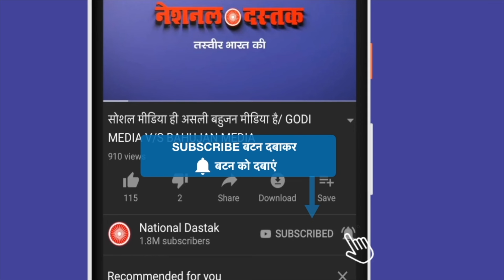सुप्रिया श्रीनेत का बड़ा आरोप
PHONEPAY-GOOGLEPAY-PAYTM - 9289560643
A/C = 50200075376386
IFSC = HDFC0000314
Reporter-
Editor-MANUJ
Camera person-